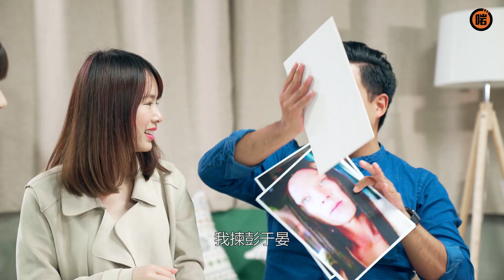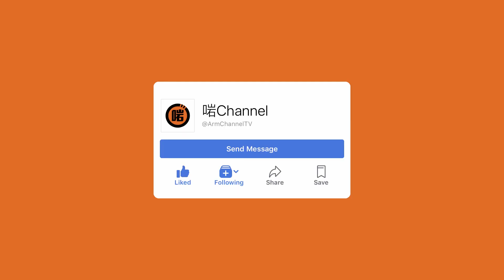【男子漢修眉記】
女入比人修眉就叻姐，幫男人修眉又掂唔掂先？

演出: 混血肥仔 / 芊蕙子 / 蝦條哥 / 米露迪 Melody Ma / 化妝師Ali
💡啱channel24小時吹水群組： 啱傾媽媽